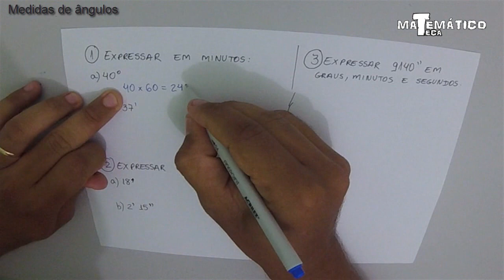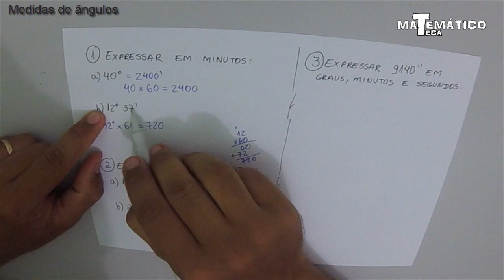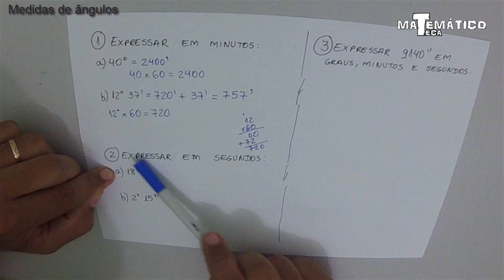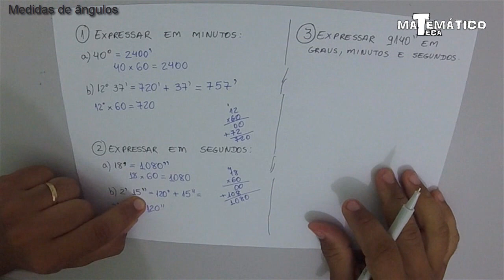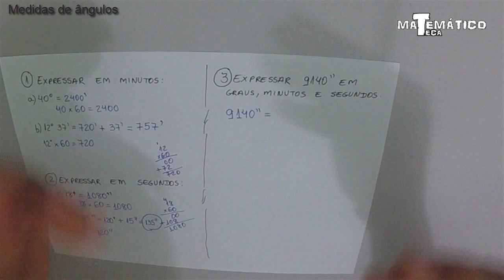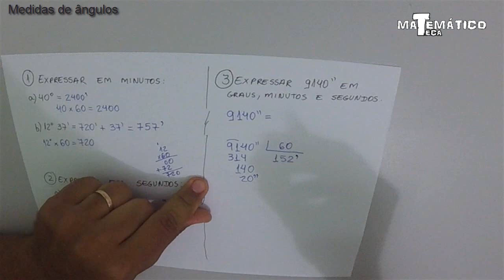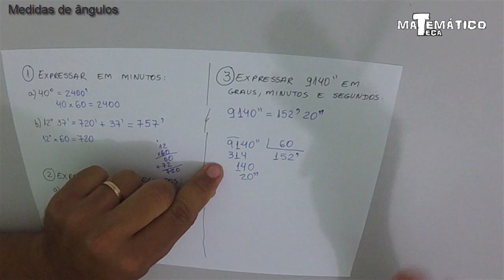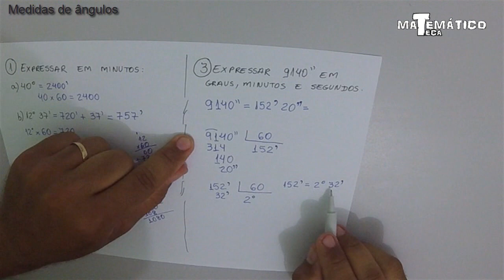Transformação de ângulos (graus, minutos e segundos)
Aprenda a converter unidades de medidas de ângulos (graus, minutos e segundos)